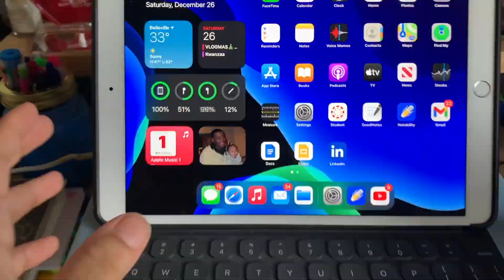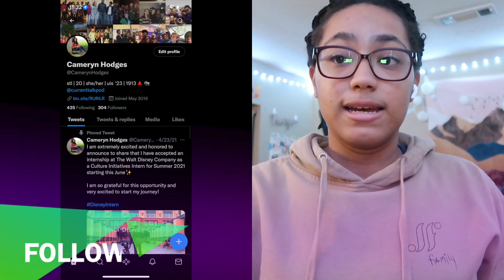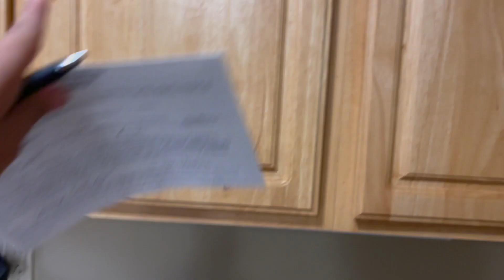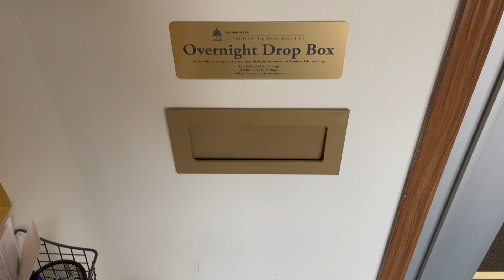COLLEGE MOVE OUT VLOG 2022 | Senior Year Apartment | Cameryn Grace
Hey y'all! In today's video, I will be showing you all my self moving out of college for the last time at UIS as a senior! 🤎

💻 I'M FEATURED IN THE ONLINE MAGAZINE!! The "Orlando Voyager"!

📖 I'M FEATURED IN A PUBLISHED BOOK!!! ~ "The Creator Revolution: How Today’s Creative Talents Are Shaping Our Tomorrow” by Catherine Yeo on pg. 160!
- Available online on Amazon, Barnes and Nobles, & Bookshop

🎙Follow Current Talk Podcast on Social Media!

✰ About Me: ✰
Hi everyone! My name is Cameryn Hodges and I'm a 21 year old college student, lifestyle blogger, author, content creator, podcaster, media influencer & entrepreneur. This channel as explained in the description will be featuring myself doing a little bit of everything from College, Lifestyle, Disney, Tech, Travel, Reactions, and much more! This channel will be packed with awesome content I hope you enjoy. I will try my best to post every week!

✰ FAQ: ✰
Name? Cameryn
Age? 21
Ethnicity: African American/Black
Grade? SENIOR in college (class of 2023)
School? University of Illinois Springfield
Major? Communications with a concentration in Journalism/Media Studies
Minor? Visual Arts
Greek Life? DST 🔺🐘
State? Illinois
What does "alboew" stand for? A Little bit of Everything with (old channel name)

✰ hope you enjoyed the video guys! have a awesome day everyone ✰